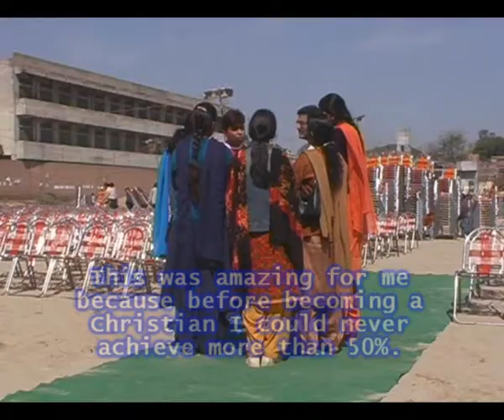2005JAN TESTIMONY Sandeep